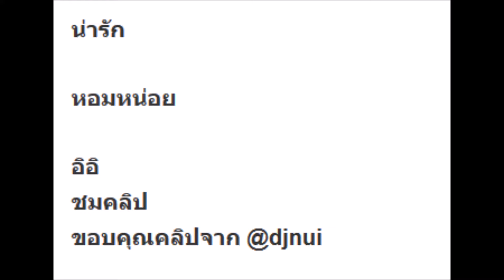เมื่อ น้องเรซซิ่ง ไม่ยอมหอมแก้ม ดีเจนุ้ย งานนี้โดนจัดหนักเต็มๆ จะสงสารใครดีเนี่ย!!